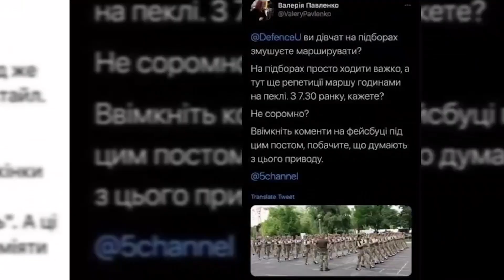Минобороны обвинили в сексизме из-за требования надеть каблуки для курсанток для парада